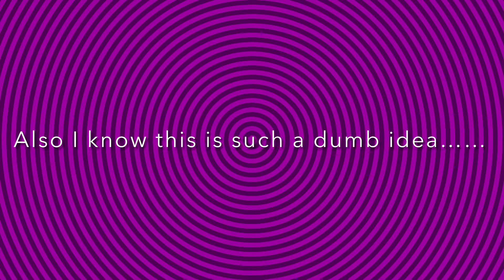When you come back from being afk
Yeah… ..
I just want to satisfy you with. this.